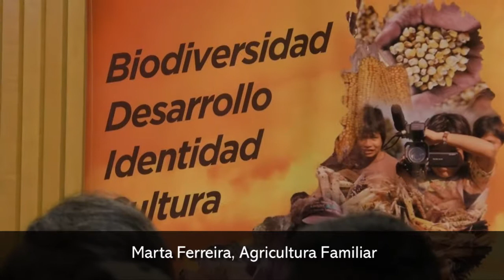Marta Ferreira, Agricultura Familiar